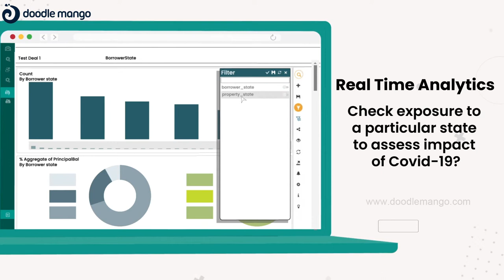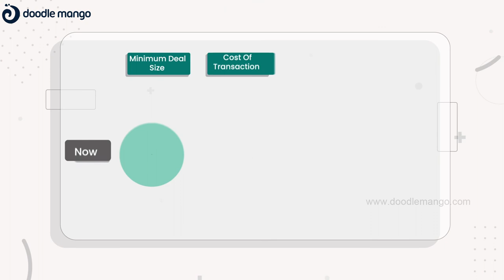Animated Explainer Video | 2D-Blockchain | Intain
We, @ DoodleMango created an infographic/motion graphic video that helps you understand the service our beloved client offer in building intelligent blockchains for transparency and efficiency in capital market transactions.